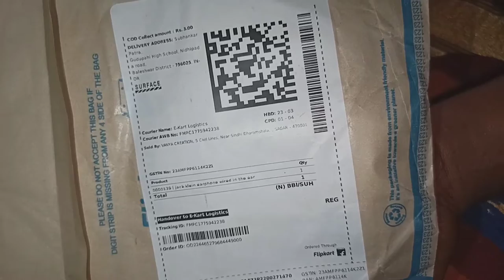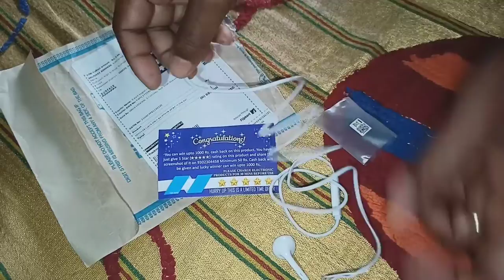Earphone Unboxing Sirf || ₹ 3 ||Rajesh Kumar Dhada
Earphone Unboxing Sirf | ₹ 3